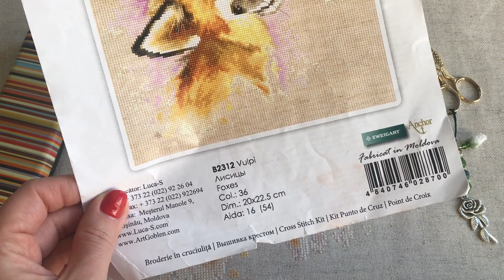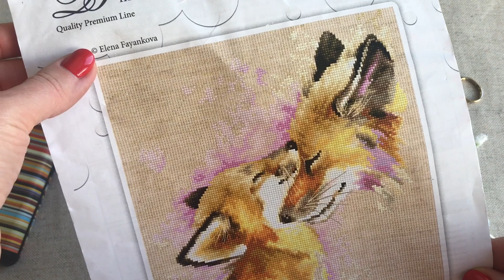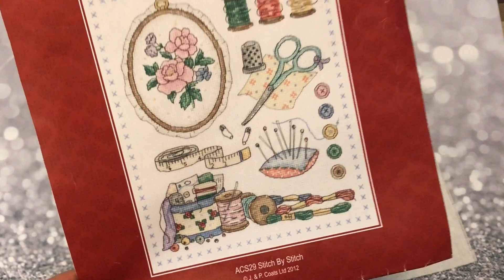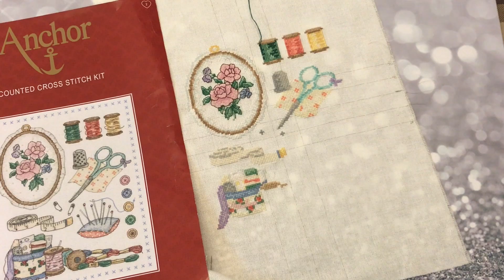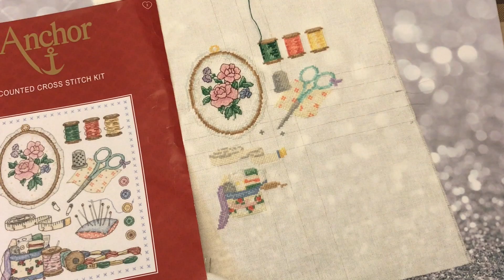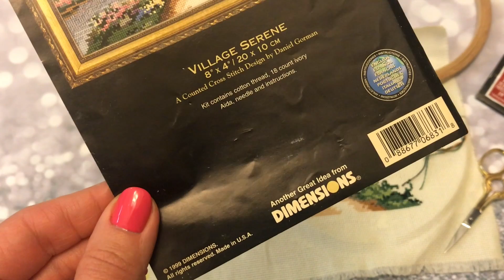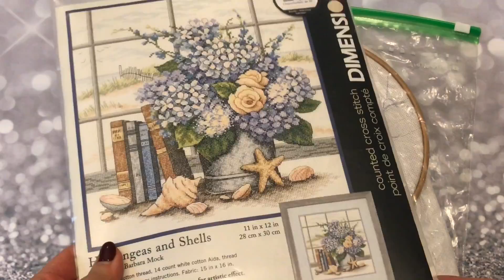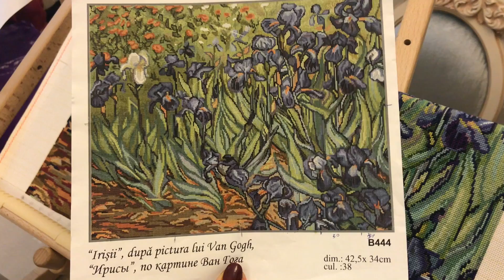Вышивка крестом. Мои вышивальные процессы